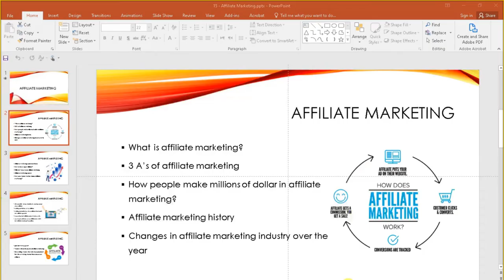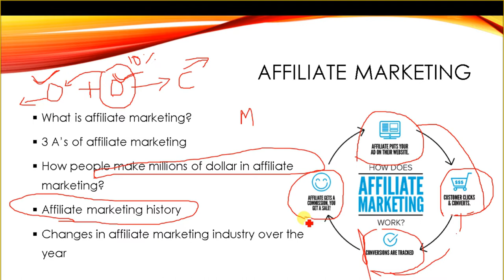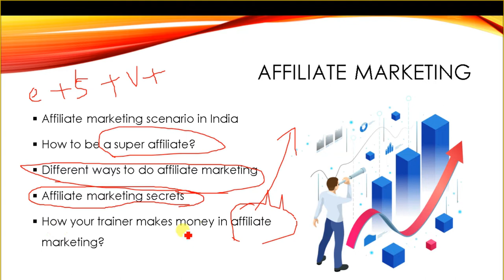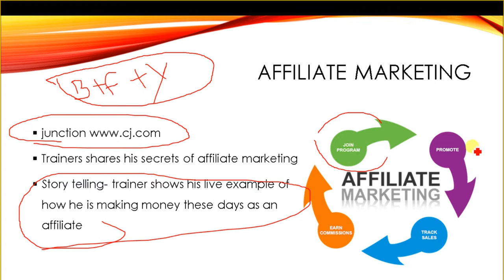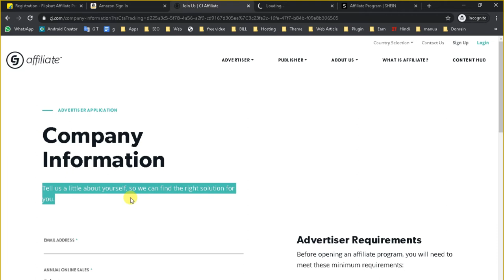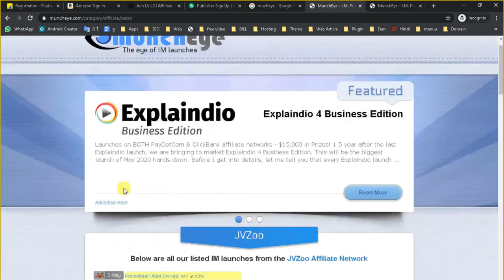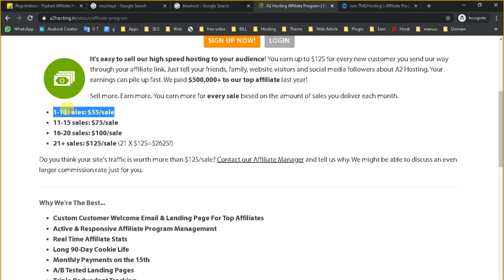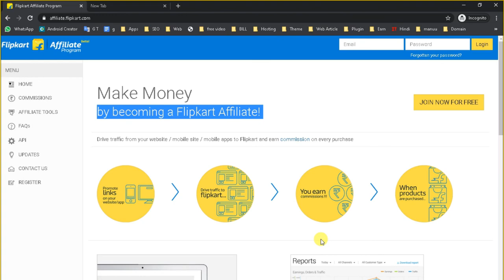What is affiliate marketing || Earn online from affiliate marketing || Amazon Flipkart and SHEIN etc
In this video I talked about what is affiliate marketing system and how to start an online business through affiliate marketing. I also talked about what are the platforms which provide affiliate marketing system and among those which are the best platforms you will get to know all these here in this video so watch the video till the end.

affiliate marketing account kaise banaye,
affiliate marketing amazon on mobile